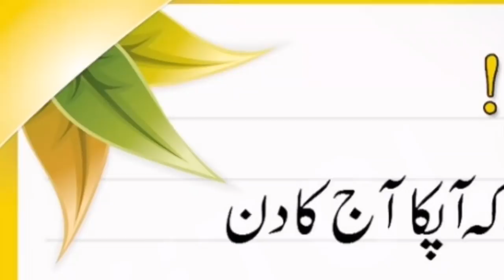Muhammad Hafeez Replay criticism & hatred | Abdullah Sports